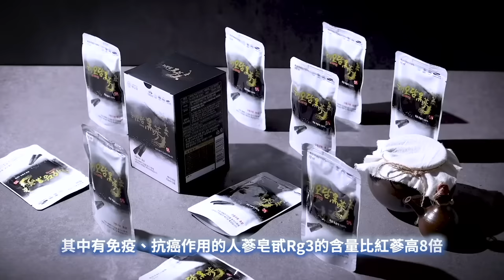習在兩會上表情詭異 引外媒關注｜消息指中共上將劉亞洲遭判終身監禁【 聽紀元 】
❤️ 留下Email，訂閱大紀元電子報！
1. 秉承普世價值，堅持獨立的原則，維護民眾的知情權，捍衛新聞自由，提倡信仰自由、言論自由、集會自由，尊重人權。
2. 為真相護航，為沉默發聲，始終將讀者的利益放在首位。